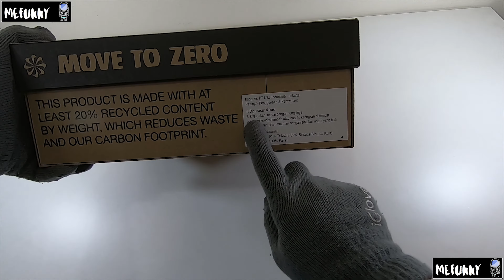Unboxing Nike Air Jordan 1 Low SE CRATER [ ASMR ]